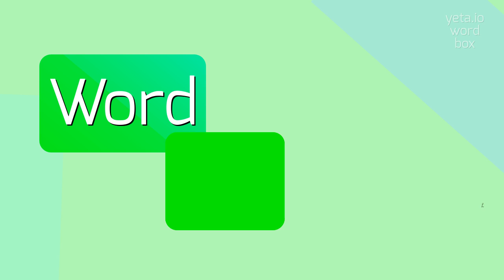How to say "thieving's"! (High Quality Voices)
Watch in this video how to say and pronounce "thieving's"!